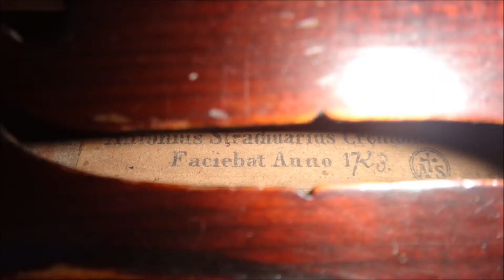Lino Silvestro - Anniversary Song ( Violino )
Intramontabile successo in " Gypsy Jazz " da modesto autodidatta, eseguito con una " copia ???!!! " Stradivari del 1723.